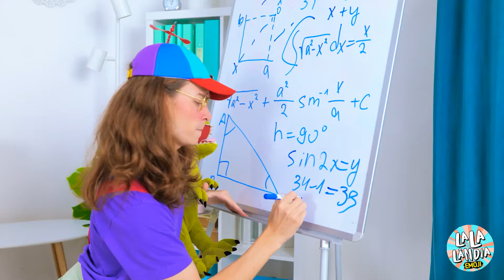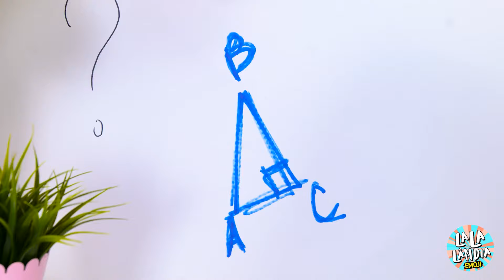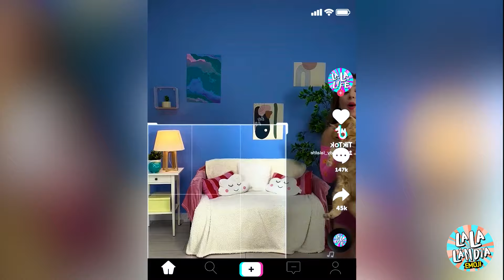Crianças VS Médicos | Ideias Incríveis de Faça Você Mesmo e Dicas de Paternidade no Hospital!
Prepare-se para um confronto adorável e educacional! 🌟👶 No vídeo de hoje, são Crianças VS Médicos! Assista enquanto navegamos pelo caos brincalhão das crianças e o cuidado expert dos médicos, tudo repleto de incríveis ideias de faça-você-mesmo e dicas para pais sobre hospitais. 🏥🛠️ De criar brinquedos simples para manter os pequenos entretidos a dicas inteligentes para tornar as visitas ao médico menos assustadoras, nós cobrimos tudo. 👨‍⚕️👧 As crianças vão superar os médicos, ou os profissionais de saúde terão os truques perfeitos na manga? Sem spoilers aqui, apenas uma jornada cheia de diversão, criatividade, cuidado e muitas risadas. Sintonize para ver a mágica acontecer, e não se esqueça de curtir, comentar e se inscrever para mais aventuras aprovadas por crianças e médicos!